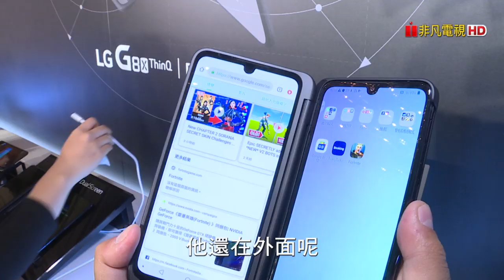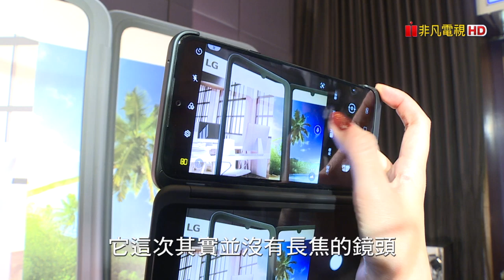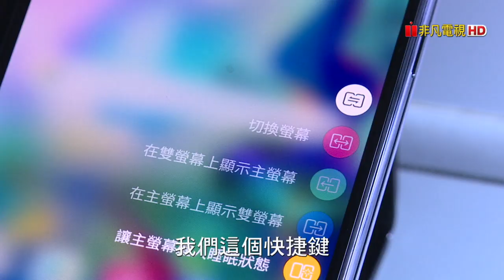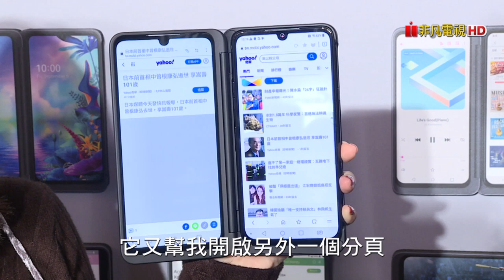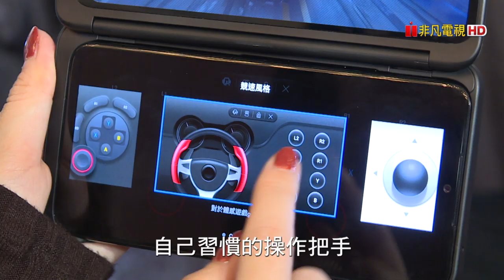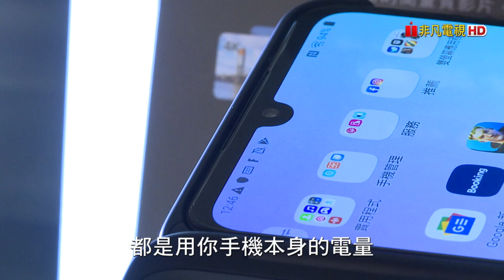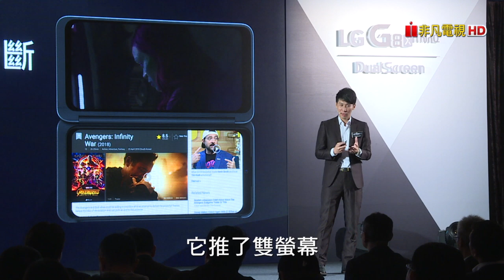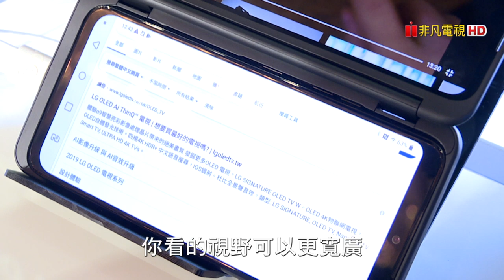改變你的使用邏輯！LG G8X ThinQ - 雙螢幕手機 超詳細開箱！│開箱爆爆│韻羽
除了摺疊機，LG這次也推出雙螢幕手機！螢幕不僅可以當成配件輕鬆拆卸及組裝，多功應用還能讓你邊回老闆訊息邊看影片？！